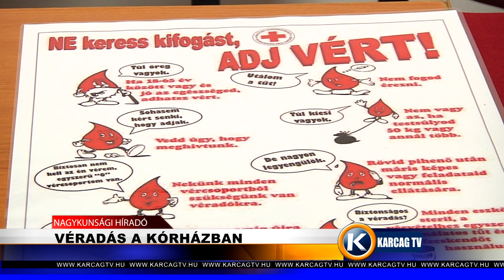Nagykunsági Híradó 20191128